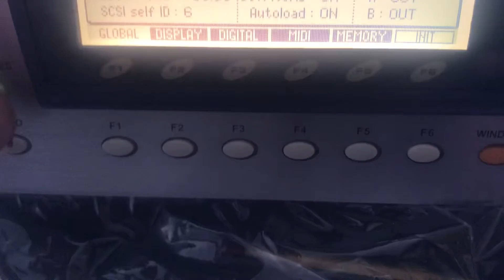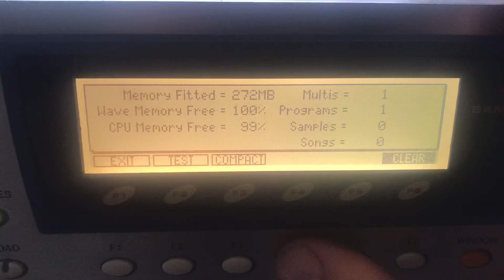Akai z4 sampler v 1.45